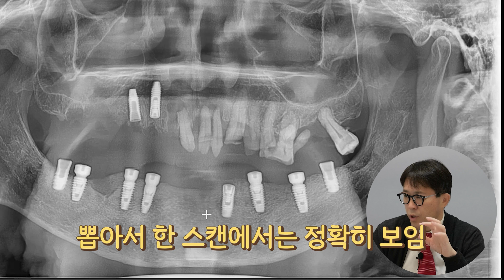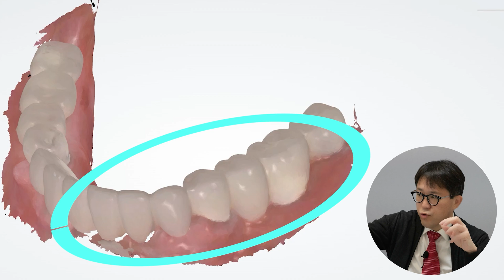임플란트 한 달 뒤에 이렇게 했습니다ㅣ I did this a month after the implant surgery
안녕하세요~
동네치과에서 20년  환자분들과 함께 한 평범한 치과의사 서정욱입니다.
환자분들도 치과의사인 저도 서로 편하게 할 수 있는 치과치료를 연구하다보니
디지털이라는 최신 장비와 시스템을 도입하게 되었습니다. 컴맹이었던
제가 새로운 장비와 기술을 익히고 발전시키기 위해서  참 많은 밤을 치과에서 보냈습니다.
그리고 그  수년간의 연구와 시행착오를 통해서 어느덧  디지털이라는 새
로운 세상에 한발 앞선 전문가가 된 거 같습니다 .이 디지털의 세상은 하면 할수록
신기하고 발전 영역이 무궁무진 하다는 걸 경험했습니다.
평범한 동네치과 의사가 최신 디지털 기술을 습득하고 ,발전시키는 과정에서
경험한 재미있고 신기한 이야기들을 많은 원장님들, 또 환자분들과
진솔하게 공유하고 싶습니다.
ㅡㅡㅡㅡㅡㅡㅡㅡㅡㅡㅡㅡㅡㅡㅡ
Hello, I'm Seo Jung-wook, an ordinary dentist with 20 years of patients at the local dentist.
As I studied dental treatment that patients and dentists could do comfortably with eaAs a computer illiterate, I spent so many nights at the dentist's office to learn and develop new equipment and technology.
And after years of research and trial and error, I think I've become a step ahead of the new world of digital.
In this digital world, I've experienced that the more I do it, the more amazing it is, and the more I develop it, the more boundless it is.
I would like to honestly share the fun and novel stories experienced by local dentists in the process of acquiring and developing the latest digital technology with many directors and patients.